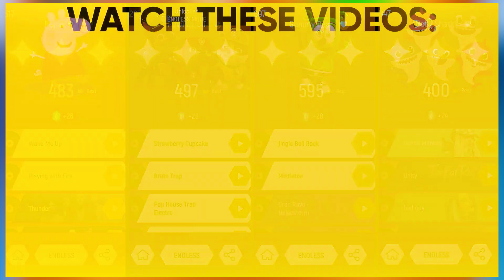Peppa Pig + Paw Patrol + Gummy Bear + Baby Shark | Tiles Hop EDM Rush!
Songs:
Peppa Pig Coffin Dance Astronomia
Paw Patrol Coffin Dance Astronomia
Gummy Bear Song
Baby Shark Coffin Dance Astronomia

Any images in this video have only been used to convey a message to viewers. I don't intend to violate anyone's copyright.